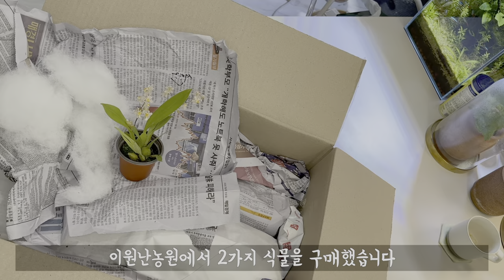카틀레야 트리아네, 온시디움 환타지아, 덴드로비움 모힐리아눔x글로메라툼, 아스콘센트룸미니아툼 언박싱&분갈이 영상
안녕하세요 ~
이제 진짜 우리우리 설날이 지났으니 정말 2023년이 밝았습니다.
그동안 이런저런 핑계로 영상 촬영만 하고 편집을 미뤄왔었는데 오늘 드디어 영상 편집을 마치고 업로드를 하게되었습니다 😭
수요없는 공급이지만,,,(날 가져,,,) 받아주시길 바래봅니다,,, ㅎㅎ;;

오늘의 언박싱
 -  카틀레야 트리아네 A.C Burrage
 - 덴드로비움 모힐리아눔x글로메라툼
 - 온시디움 환타지아
 + 아스코센트룸 미니아툼
입니다.

귀여운 뜨레몽 미니토분까지 함께 하고 있습니다 ㅎㅎ
영상 함께 해주셔서 감사합니다 ! 🥰